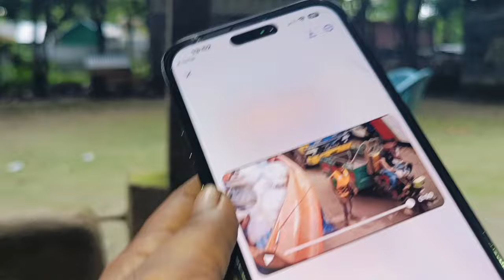অসহায় মানুষের পাশে দাঁড়ানোর জন্য দুই বান্ধবী সবাইকে নিয়ে কি সিদ্ধান্ত নিলাম,queen-sadiya/